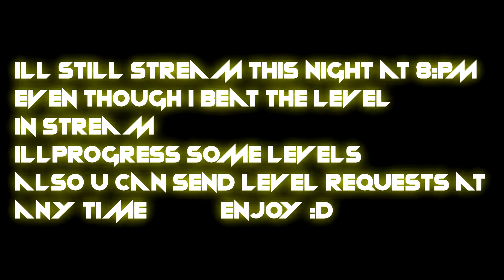60 DEMONS I Jawbreaker by ZenthicAlpha (hard demon)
Boy oh boy we improwing. Well i should beat this level on yesterdays stream but i got bad arm pains. Still im dropping another stream today at 8:pm.
Also idk why tf click sound is so glitched, probably bcs my camera fell on table and all vibrations from my brothers clicking and mine got recorded (damn what a lesson).

Enjoy :D

Important:

I like to try different icons and color styles so dont
be surprised if u see anything different in my icon/color style.

For recording i use OBS and for editing Vegas Pro 14.
Ill also try to stay and return to daily uploads i couldnt upload bcs of school and work at home.

Song by NK.

Keyboard:
Xplore Clash

Headphones:
MSI DS501 Gaming headset

Computer frame

Antec GX500

Screen:

AOC 1920 x 1080 60HZ

Hello, im simple GD player who has been playing GD on mobile and then swtched to pc
two years ago. Im trying to evolve and get better at gameplay and im also trying
creating levels (but i suk).